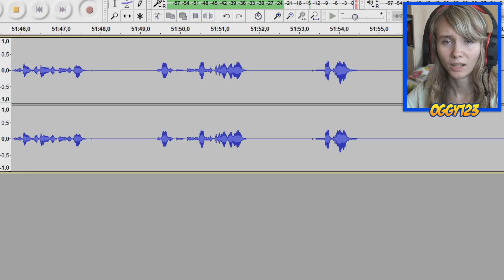Rayman Origins | Part 12 | Všade samá voda!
Je tu ďalší diel zo série Rayman Origins! Dnes zdolám predposledný svet a ďalšieho bossa. Nebude to však také jednoduché.
Ak sa vám video páčilo, budem rada za každý like alebo komentár! :)